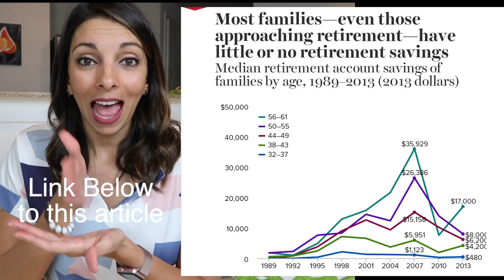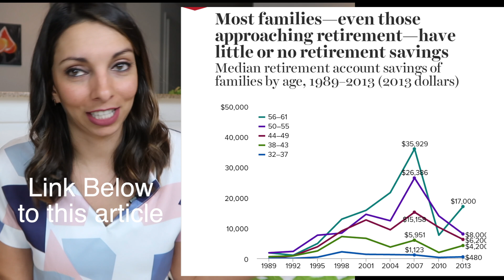Why Save for Retirement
Bills too high to save for retirement? Ask yourself why YOU want to have money set aside for later. Start with this reason and then find ways to make it happen.

This video goes into why and when to save (how to prioritize saving).

My next two videos will cover how to figure out how much you need to retire, a timeline for retiring, and where you can direct your retirement money for the most long term benefit.

⭐️ If you need help creating your own financial plan, sign up for a 1:1 session

💻 Join my Investing for beginners course waitlist (Next Cohort - Early Spring 2023)